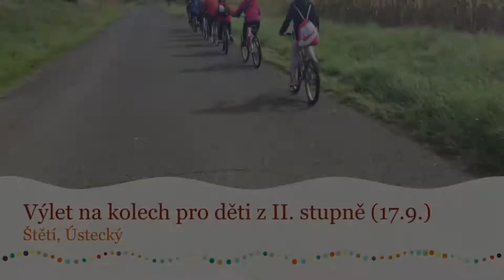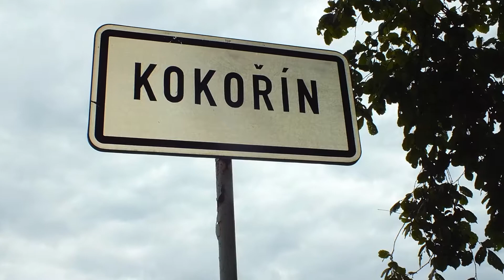Výlet na kolech pro děti z II stupně 17 9